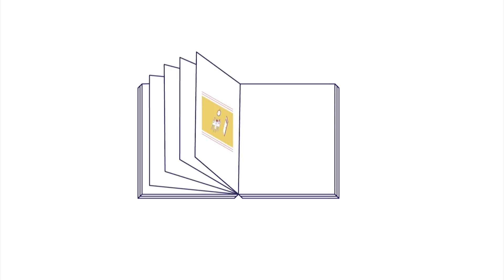Букоголіки. Літературна фантастика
За що ми любимо або не любимо подібні книги? Від чого ми тікаємо в ці вигадані історії і що сьогодні відбувається з фантастикою в літературі?